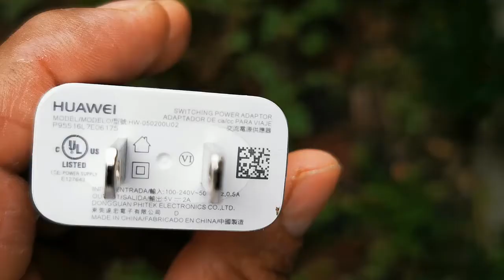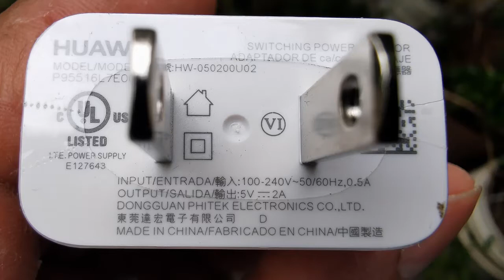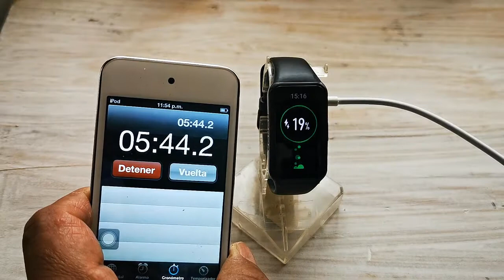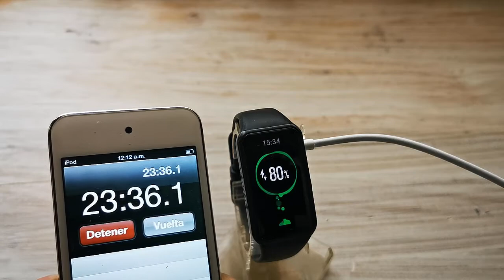Honor Band 6 | Test de carga de batería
En el video anterior , hicimos la prueba conectandolo a una laptop, en esta occasion lo hicimos con un adaptador de corriente, si te gusta  el contenido dale un buen me gusta  a este vídeo, subscríbete y pícale a la campana para que recibas las notificaciones de cada vez que subo un nuevo vídeo.

See ya